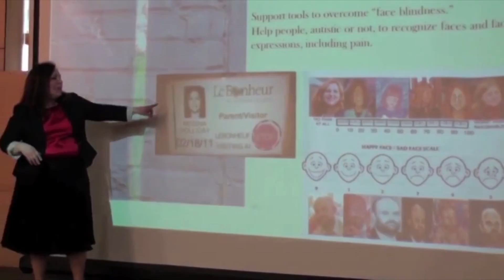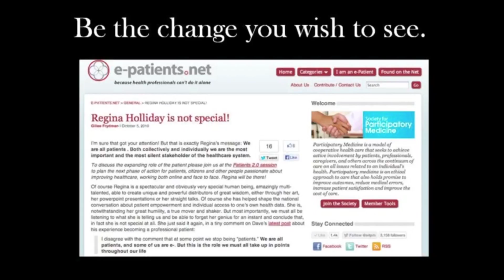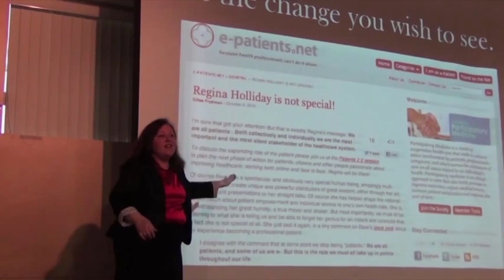We Can Do Better - Regina Holliday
Regina Holliday is a Maryland-based patient advocate and artist known for painting a series of murals depicting the need for clarity and transparency in medical records. This advocacy mission was inspired by her husband Frederick Allen Holliday II and his struggle to get appropriate care during 11 weeks of continuous hospitalization in five facilities. After his death from kidney cancer on June 17, 2009, she began “73 Cents,” a mural depicting her husband dying in darkness surrounded by inaccessible technological tools in a closed data loop. The title refers to the cost per page for medical records in the state of Maryland.